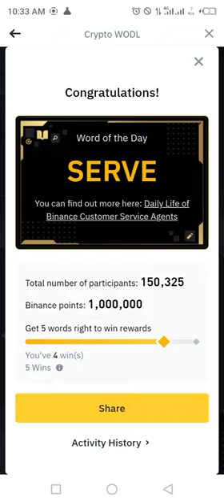Binance Word of the day today | Binance Crypto theme Life in Binance wotd answer WODL 7 JUNE 2024